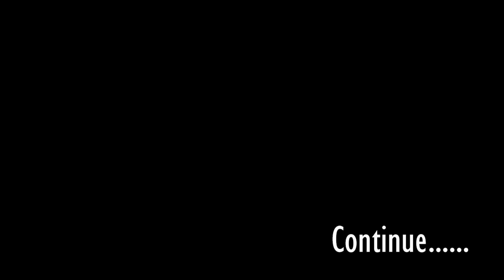peeta fun vlog 1|one day picnic | kings of kings brhamavara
peeta fun vlog 1